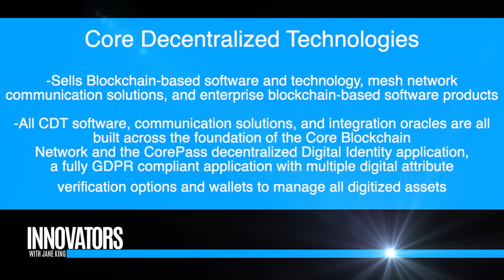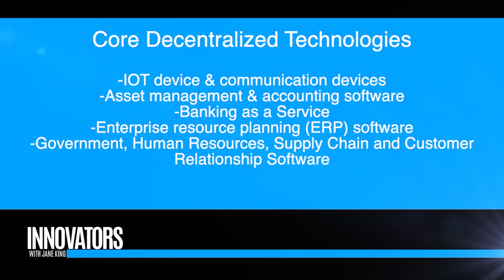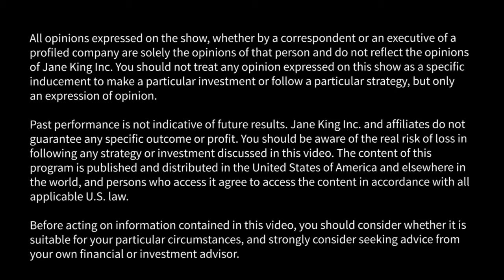Core Decentralized Technologies: Fast, economical, secure and scalable Blockchain technology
Jane King interviews Michael Loubser, Chairman, Core Decentralized Technologies; Ockert Loubser, CEO, Core Decentralized Technologies; Vasicka Rastislav, CIO, Core Decentralized Technologies; and Doug Anderson, CEO, Wall Street Capital.

Innovators with Jane King profile's tech companies and thought leaders in the space. We're showing you a glimpse of the future.

About Core Decentralized Technologies (From Website)

We are blockchain technology corporation.
With the technology industry evolving and peer to peer decentralized technology proving its sustainability and adaptive nature people, businesses, governments, organizations are finding new and more intuitive ways to interact with each other, their physical assets, virtual assets, all captured in digital technologies transforming value chains so communities, no matter how remote, can optimize their resources, creating access for all to an inclusive digital economy.